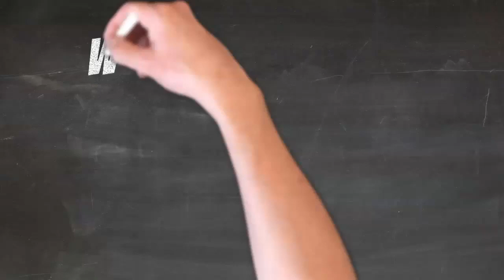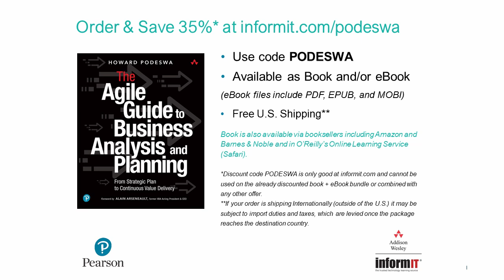What is ATDD / BDD?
Howard Podeswa explains the meaning and how to use Acceptance Criteria in a Software Development lifecycle based on an Agile Approach.

The Brazilian BA Guest is a series of videos where some of the greatest leaders in the Business Analysis area answer specific questions related to the issues faced by BA practitioners.

ATDD/BDD is part of the 175 techniques available in Howard's most recent book.

To purchase The Agile Guide to Business Analysis and Planning – from Strategic Plan to Continuous Value Delivery, go to Amazon (US) or go to the publisher's

The other book also mentioned in this video is "Behavior Driven Development with Cucumber" by Richard Lawrence.

for a BABOK Guide online course and other related content in an approachable way by The Brazilian BA.